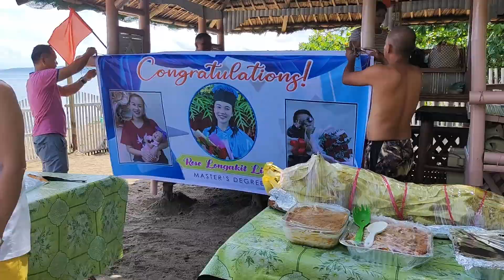Rose Beach Party